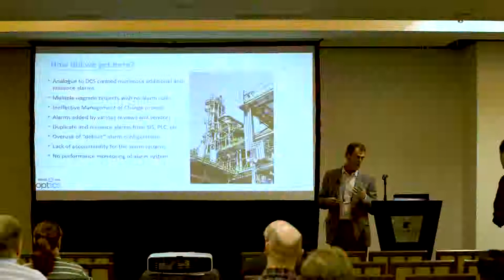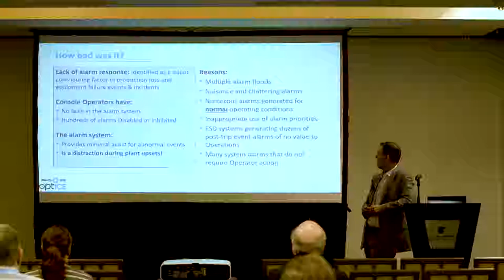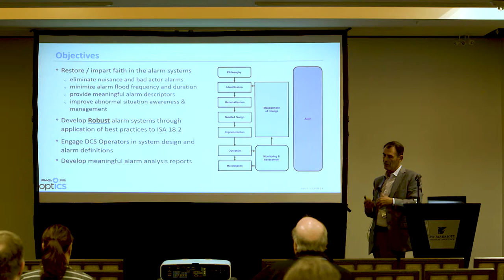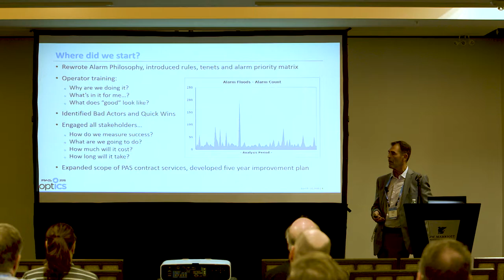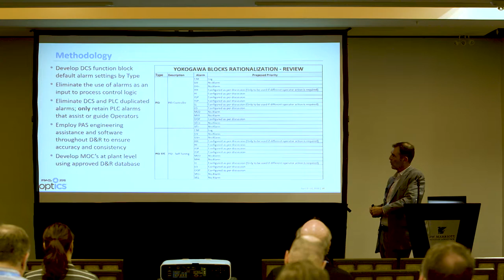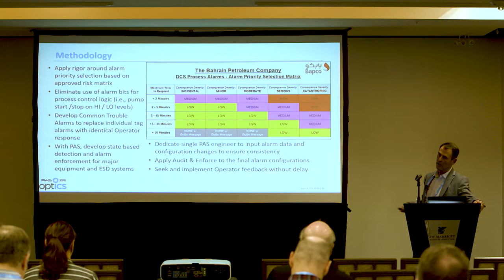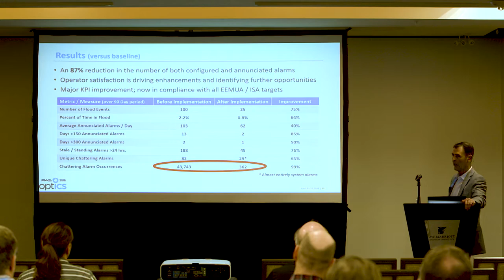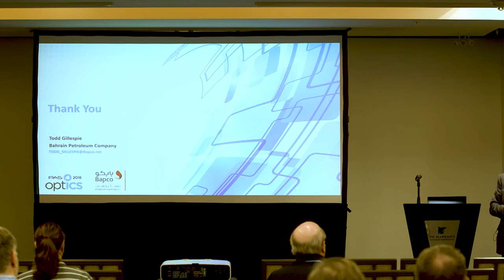Large Scale Overhaul of a Major Refinery’s Alarm System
Todd Gillespie, Operations Leader, Bahrain Petroleum Company explains how the 82-year-old Bahrain Refinery has been updated, debottlenecked and modernized many times. The resulting collection of conventional and advanced technologies has had a massive impact on the number of configured alarms, resulting in excessive alarm loading. Production incidents cited alarm problems as contributing factors. The project team is redesigning the alarm system to meet international standards and serve as a useful abnormal situation detection and diagnosis tool for the operators. This presentation covers the approaches needed to improve a large, unwieldy, inconsistently-configured alarm system using both conventional and advanced techniques.